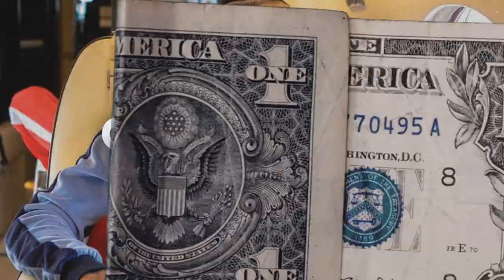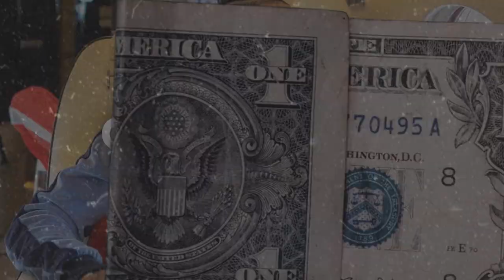(FFNP) Nipsey Hussle Type Beat ~ Celebration (Prod. 2Tone)